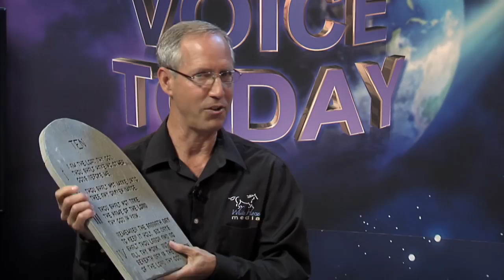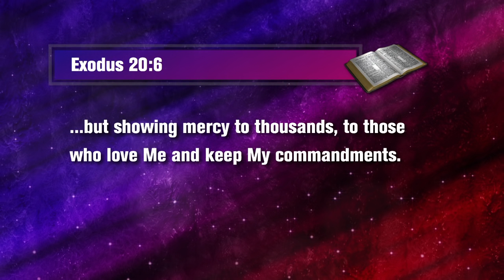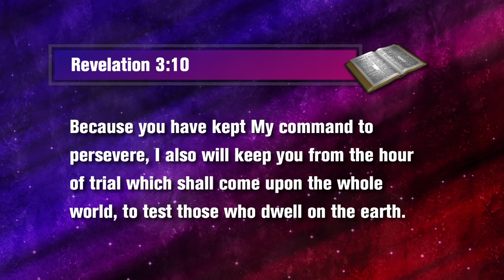Paavin kiertokirje ja Pedon merkki